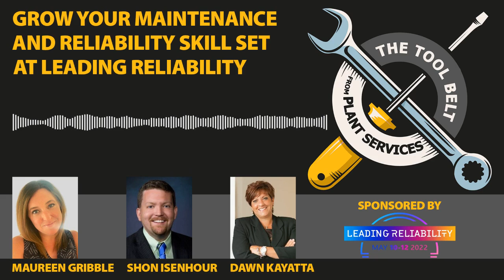Grow your maintenance and reliability skill set at Leading Reliability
The Leading Reliability Conference provides participants with a great opportunity to learn more about maintenance and reliability by attending live presentations, workshops, and trainings. In addition, attendees are also provided with ample opportunity to socialize and make connections – allowing registrants to build relationships with influential professionals in maintenance and reliability around the country. The ability to share ideas and perspectives with industry experts is always a great thing and will only be more beneficial as we continue to work our way back to a normal way of business. You can expect to learn a lot, have fun, and take valuable ideas home with you to your very own facility. Thomas Wilk recently spoke with Maureen Gribble, Shon Isenhour, and Dawn Kayatta from the Leading Reliability team to discuss the upcoming event, happening May 10-12 in Clearwater Beach, Florida.